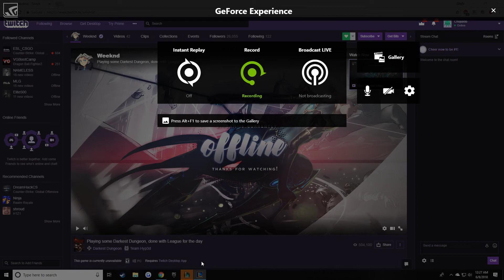the succ lord